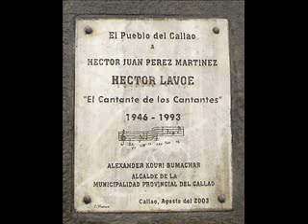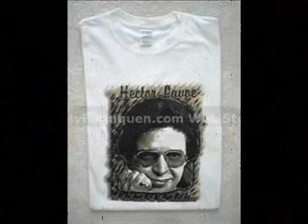Hector Lavoe - Felices Horas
Magistral!